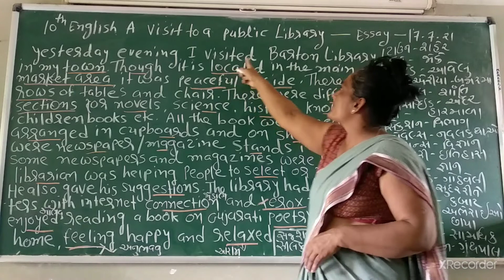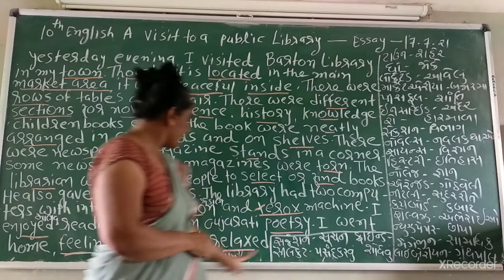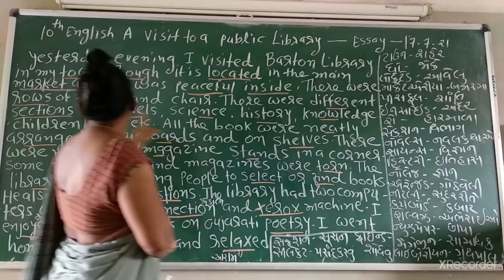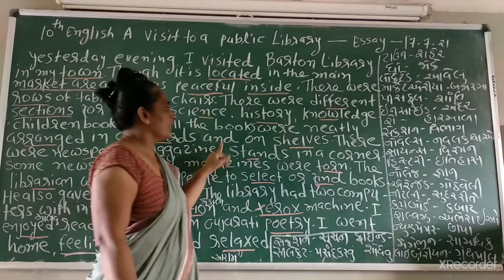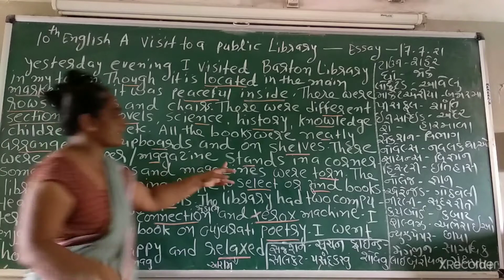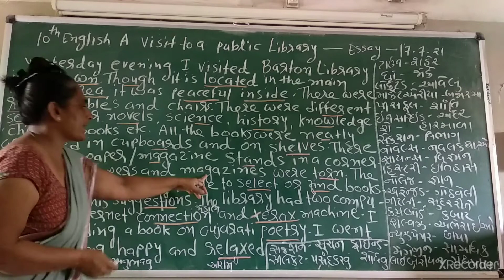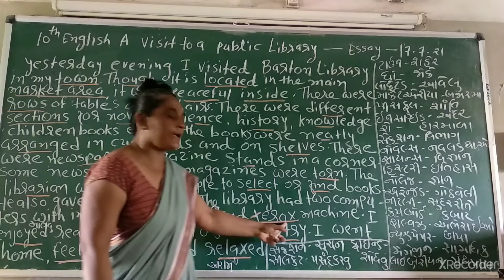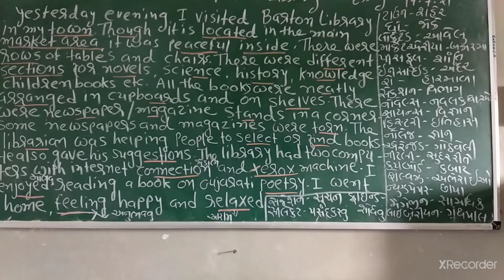10 th English essay